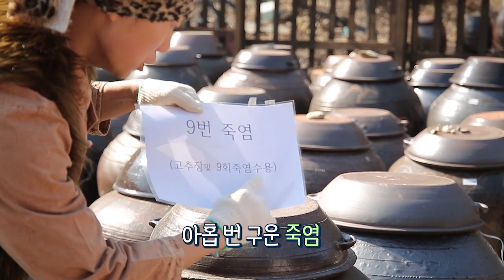박꺽정의 영평사 메주담그기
세종시 영평사에서 메주를 담그는 일손 도와주는 박꺽정
9번 태운 죽염을 사용하고 전통방식으로 된장, 간장, 고추장을 만드는 영평사